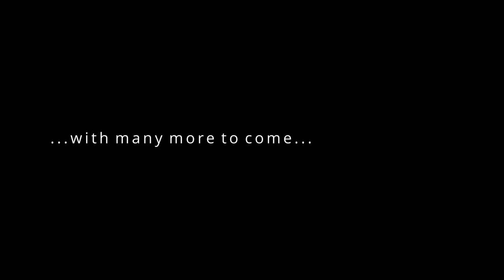Copper Queen + Klos Guitar Teaser - Adam Carpenter & The Upper Hand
Just a little preview of what's to come - tons of outdoors, dogs, and music. What else could you want in life?

A big THANK YOU to Klos Guitars for making an instrument that can handle our 40 degree days in March, and also to Yooptone Music in Marquette for letting us give this great little guitar a spin!

Facebook - Adam Carpenter & The Upper Hand

All donations will go towards funding the recording of our studio and on-location albums! Thank you so much for your support! Even "Shares" and "Likes" get us to where we're going down this long two-track journey.